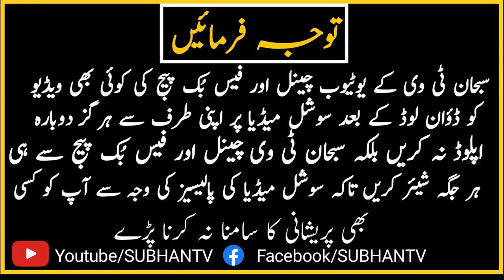Al Muhannad Al Mufannad Engineer Muhammad Ali Mirza Vs Mufti Tariq Masood | SUBHAN TV